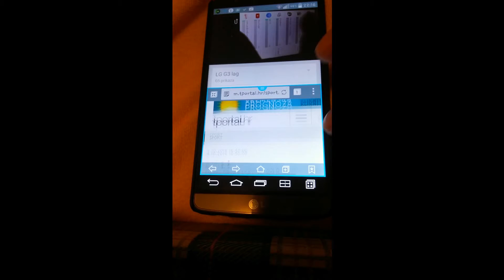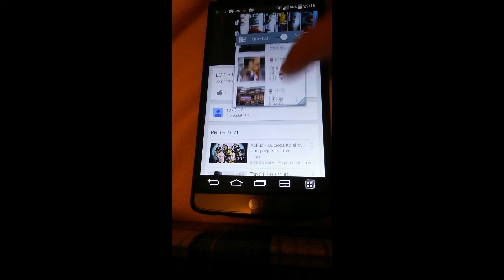LG G3 multitasking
Random multitasking, heavy.